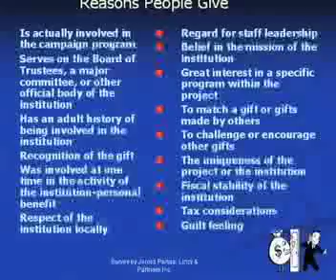Stewardship seminar w/Clif Christopher